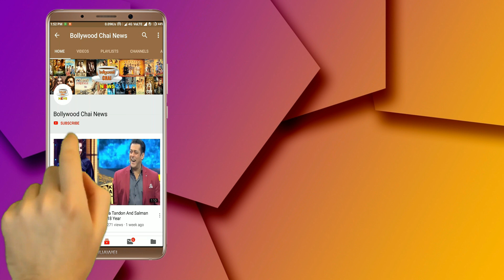Bigg Boss 13 : Siddharth Shukla Funny Acting To Shehnaz Gill In Front Of Salman Khan | Day 136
Bigg Boss 13 : Siddharth Shukla Funny Acting To Shehnaz Gill In Front Of Salman Khan | Day 136 | BB 13 | Weeknd Ka Vaar | Day 136 Tonight Full Episode | BB13 | Weekend Ka Vaar | Salman Khan |